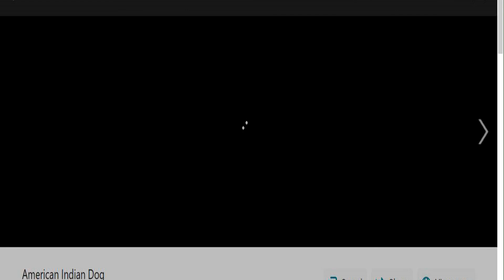A New Puppy